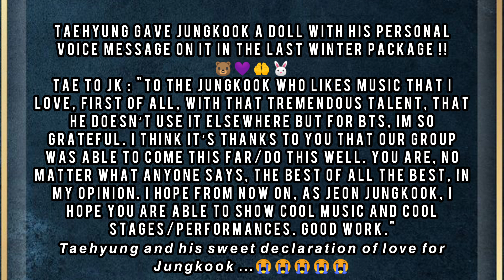TAEKOOK / VKOOK WHEN TAEHYUNG WANTS JUNGKOOK | TAEKOOK MOMENTS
taekook / vkook when taehyung wants jungkook

Possesive Tae just hits different
taehyung teasing jungkook
tae : 5 years old jungkookie is still cute.. there is a limited time for cute jungkookie, these day  he is kind of like manly man and many other taekook moments

any and all contributions will be greatly appreciated! Feel free to donate/tip if you'd like hehe I'll be eternally grateful

  (all the donation goes straight to my stomach and to a bank where i am saving up money for my million dollar house ,)